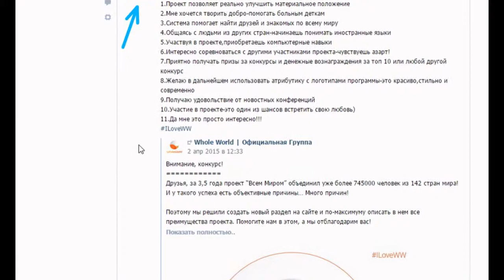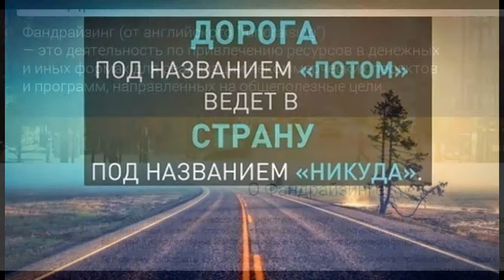Мои причины участия в программе WHOLE WORLD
Узнайте- почему участники вступают в проект WHOLE WORLD!Всем привет- предлагаю объединиться в одной доброй программе WHOLE WORLD-оказать помощь и получать денежные переводы со всего мира! ЗАЙДИ СЮДА зарядиться доброй энергией и начать творить добрые дела